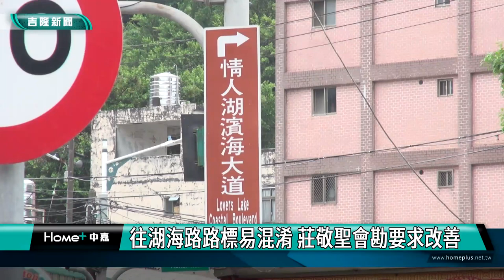基隆景點|外木山湖海路路標不清楚|外木山海域游泳|路標混淆影響交通安全| 往湖海路路標易混淆 莊敬聖會勘要求改善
往湖海路路標易混淆 莊敬聖會勘要求改善

(中嘉吉隆新聞記者吳俊松/基隆報導)基隆市中山區外木山湖海路一帶的海域，每到夏天總是充滿戲水游泳散步賞景的人潮，不過，基隆市議員莊敬聖和當地文化里里長卻經常接獲民眾反應，由於路標不清楚，特別容易混淆外地來的駕駛人開錯路也造成緊急剎車聲，影響安全和安寧，因此莊敬聖特地辦理會勘要求市政府改善！